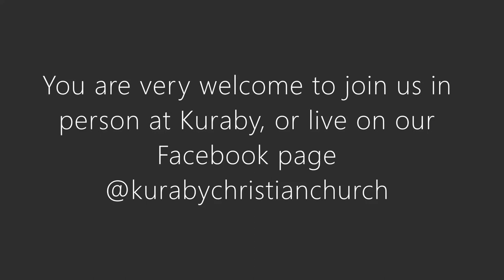Galatians: Heirs of God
Part 6 of our Galatians sermon series.